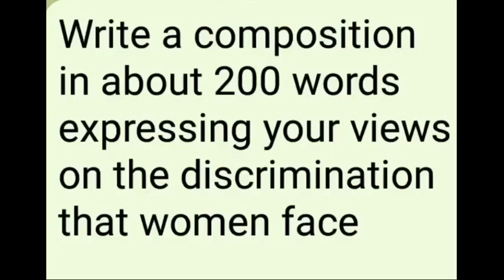NEW ENGLISH FERRY=Class 7= CAGED BIRD = COMPOSITION